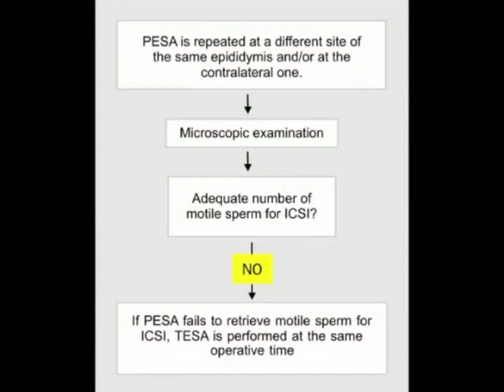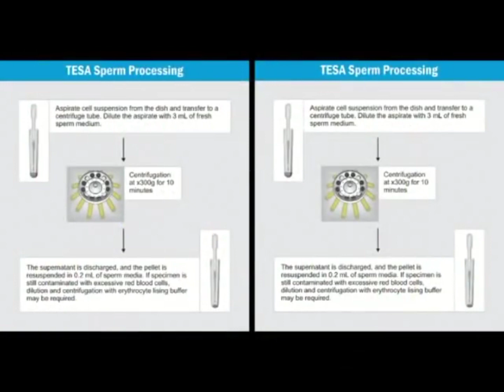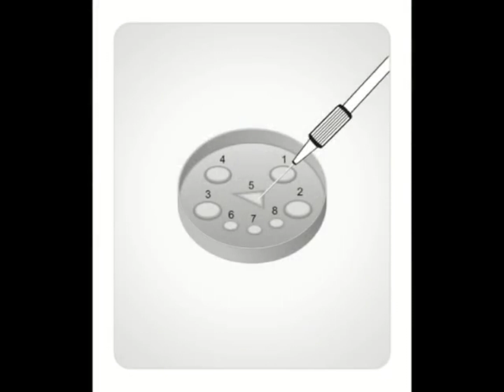Ivf मे Pesa/Tesa,शुक्राणुनिकालना,Sperm Niklna,Artificialsperm,Sperm,नीलशुक्राणु, Spermtreatment, Ivf